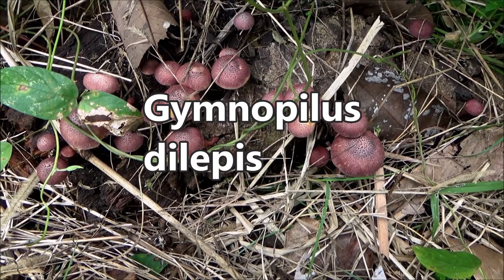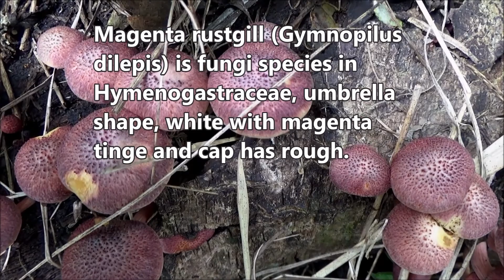Magenta rustgill (Gymnopilus dilepis)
Dlium Magenta rustgill (Gymnopilus dilepis) is a species of fungi in the Hymenogastraceae, has the shape of an umbrella, is white with a magenta tinge, the cap has a rough or peeled surface, the stem has a flat surface, grows on wood or dead trees in forests, rice fields or human settlements.

G. dilepis has a round or bowl-shaped or half-ball cap with a rough or chipped surface, white and magenta in color. The lower surface has large, forked gills, white to magenta in color.

Stems are cylindrical, straight or bent at the base, stand upright, smooth surface, white with a magenta tinge and grow single. Magenta rustgill appears early in the rainy season on rotten logs or dead trees in forests, farmland to roadsides and settlements.

Kingdom: Fungi
Phylum: Basidiomycota
Subphylum: Agaricomycotina
Class: Agaricomycetes
Subclass: Agaricomycetidae
Order: Agaricales
Suborder: Agaricineae
Family: Hymenogastraceae
Genus: Gymnopilus
Species: Gymnopilus dilepis

Location: Sleman, Sleman Regency, Yogyakarta Province, Indonesia.

Aryo Bandoro

Dlium